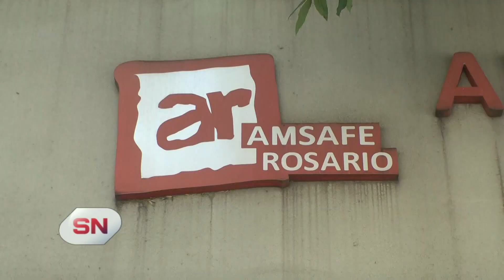AMSAFÉ por acoso laboral